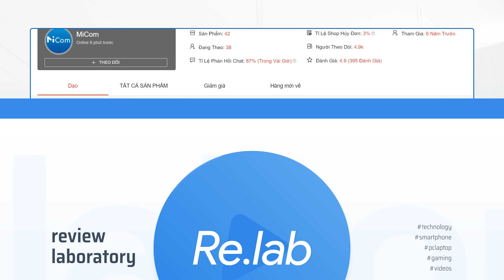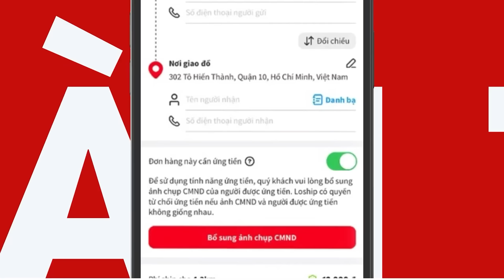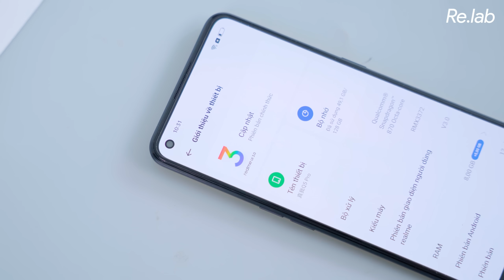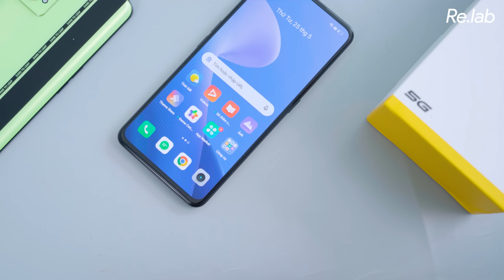Đánh giá realme Q5 Pro… Nhàn CHƯA TỪNG CÓ vì nó y hệt realme GT Neo2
Sau realme Q5, chúng mình tiếp tục quay trở lại với realme Q5 Pro. Thế nhưng sản phẩm này lại có quá nhiều điểm tương đồng so với người tiền nhiệm realme GT Neo 2. Vậy lý do là gì, và có thực sự là 2 sản phẩm này giống nhau?

Menu
00:00 Intro
00:51 Cảm ơn MiCom
01:09 Cảm ơn LoShip
01:42 realme Q5 Pro giống và khác gì realme GT Neo2
03:00 Tại sao realme lại làm vậy
04:09 Điểm khác biệt giữa GT Neo 2 và Q5 Pro
05:55 Kết luận
07:06 Outro